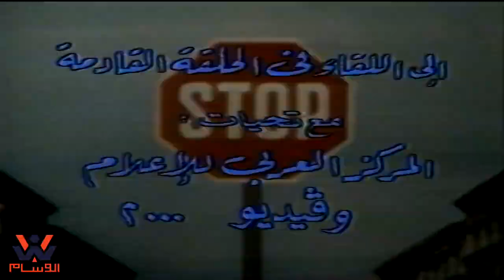كرتون قف اشارة المرور - النهايه